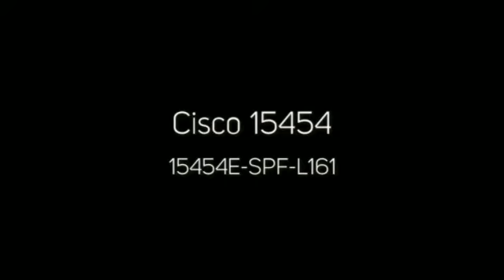We buy/sell used CISCO 15454E SFP L161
WE BUY/SELL CISCO 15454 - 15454E-SFP-L161, 15454E-TCC2P-KP, 15454-TCC2P-K9, 15454 OSCM, 15454 GBIC 34.2,

Cisco = $$$ CASH for YOUR used equipment. Looking to buy??